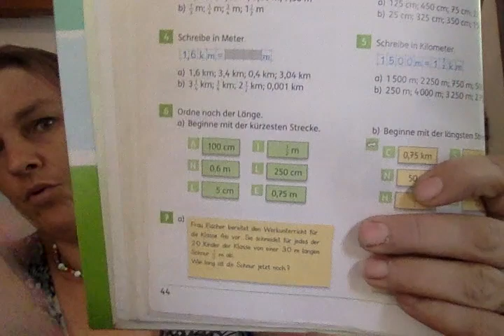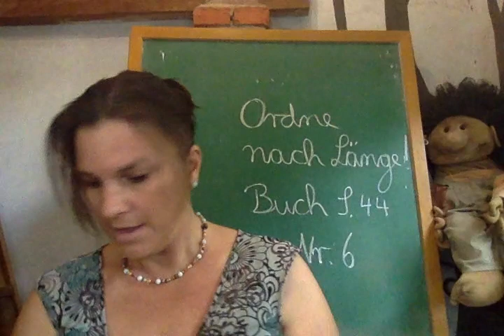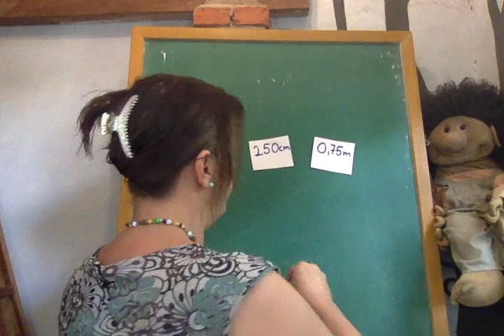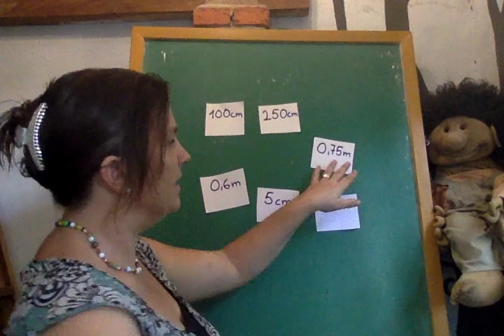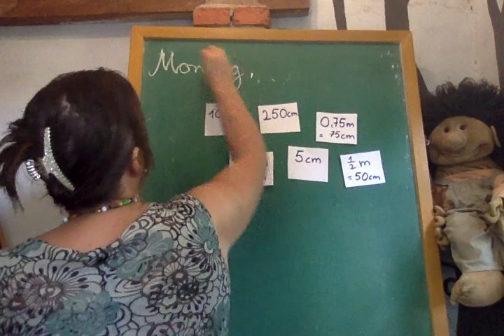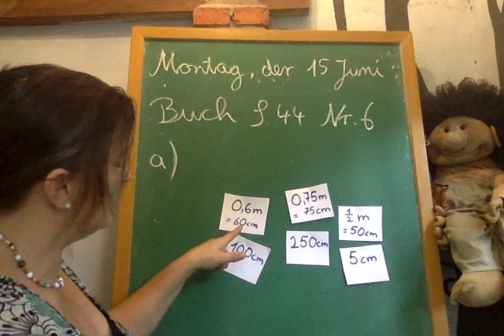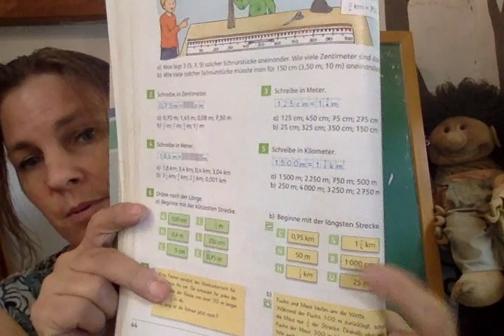MATHE P4: Ordne nach Längen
Buch S.44 Nr.6